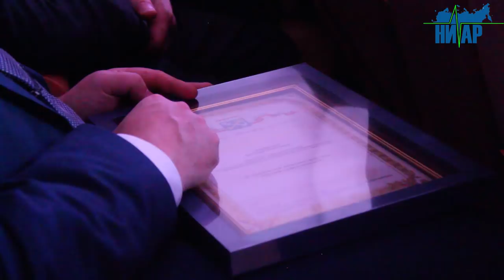90-летняя история Кингисеппского района на сцене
90-Летие Кингисеппского района в истории на сцене